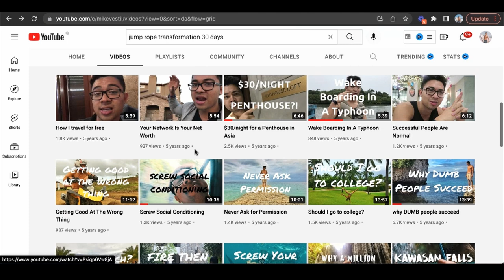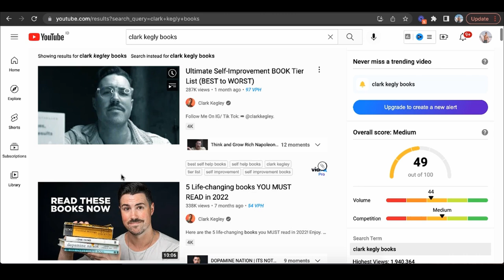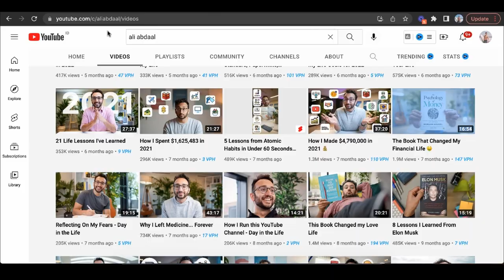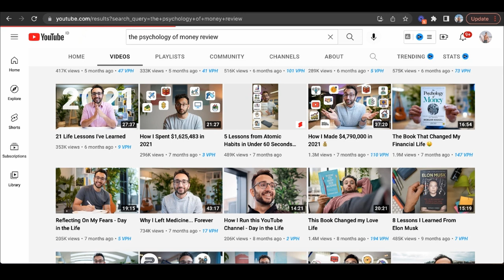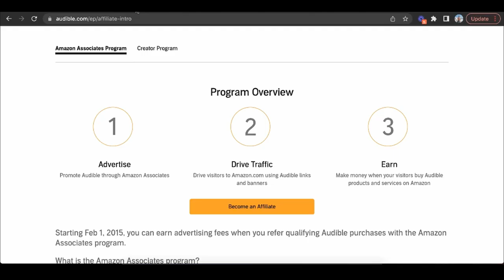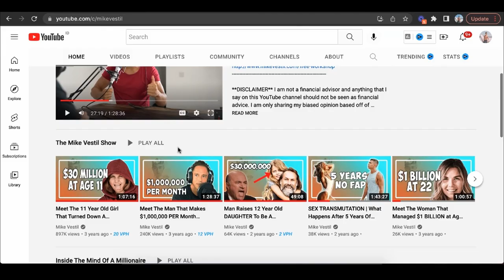How To Make Money Online Reading Books (In 2024)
This is a step by step tutorial on how to make money online reading books.